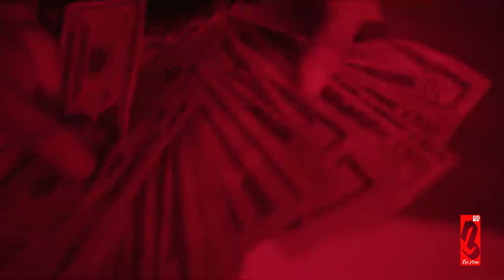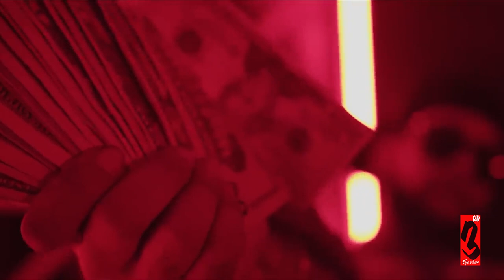Level Dinero Talks about New Project 'NO WAY", Clothing line brand and more...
Directed by Mic Scrilla
Level Dinero "No Way" Out Now!